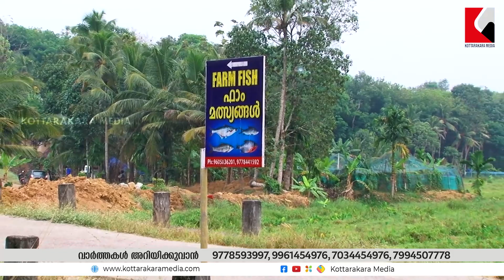Fish Farm in Kottarakara | Kottarakaara News | Kottarakkara News today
കുറഞ്ഞ വിലയിൽ നല്ല പിടയ്ക്കണ മീൻ
നമ്മുടെ കൊട്ടാരക്കരയിൽ...
കൊട്ടാരക്കര, നെല്ലിക്കുന്നത്ത് സ്ഥിതി ചെയ്യുന്ന ഒരു അടിപൊളി ഫിഷ് ഫാമിലെ കാഴ്ചകൾ.
Accident in Kottarakkara today | Kottarakaara breaking News | Kottarakkara News today

Fish Farm at Kottarakkara !
In this video we’ll walk you through:
- What is the cost of fish in Kottarakara
- Fish Farm in Kottarakara - kottarakkara Local news
- The fish at low cost in the Kottarakara - kottarakkara Varthakal
- Fish Farm in Kottarakkara today

Our channel is about Kottarakaramedia is Kottarakkara's own Malayalam live news channel for getting the latest news in Kottarakkara. we report . We cover lots of cool stuff such as Latest varthakal, News Video, Kottarakkara varthakal and EXCLUSIVE NEWS

കൊട്ടാരക്കര മീഡിയയിലേക്ക് നിങ്ങൾക്കും വാർത്തകൾ അറിയിക്കാം...
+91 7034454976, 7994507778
വാർത്തകൾ അറിയിക്കുവാൻ ഞങ്ങളുടെ വാട്സാപ്പ് / ടെലിഗ്രാം ഗ്രൂപ്പുകളിൽ ജോയിൻ ചെയ്യുക.
വാർത്തകൾ അറിയാൻ ഞങ്ങളുടെ സോഷ്യൽ മീഡിയ പേജുകൾ സന്ദർശിക്കുക..